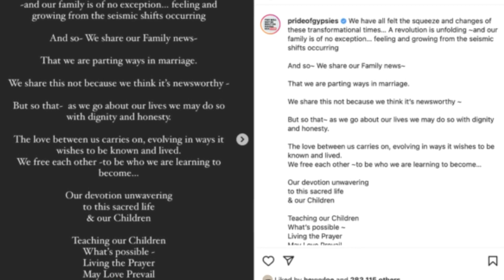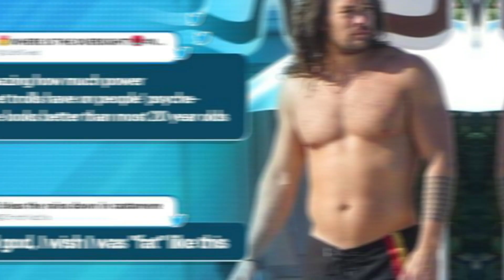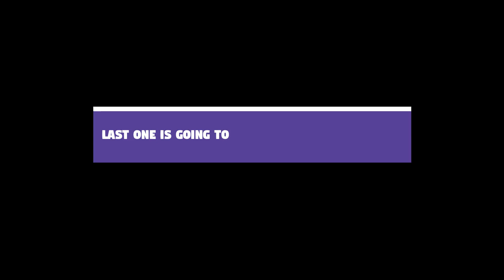Tragic Details About Jason Momoa!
In this video, we breakdown some Tragic Details About Jason Momoa!